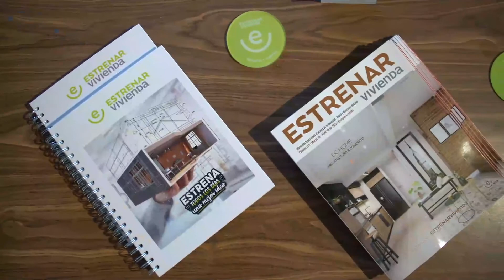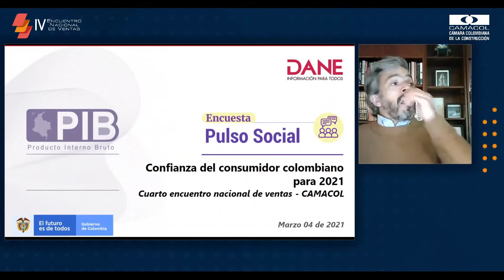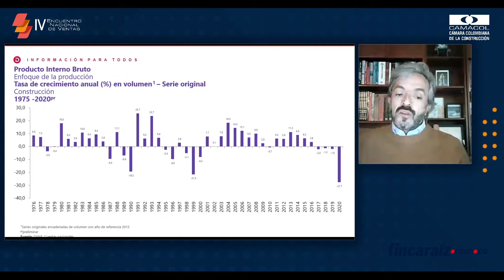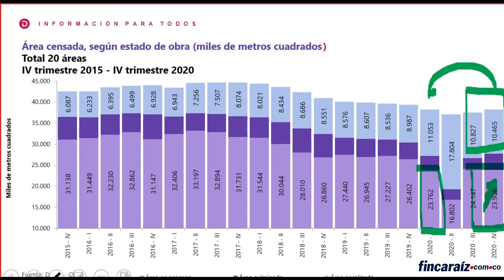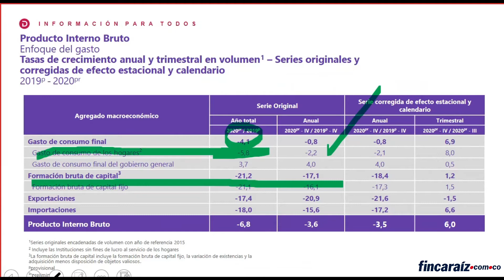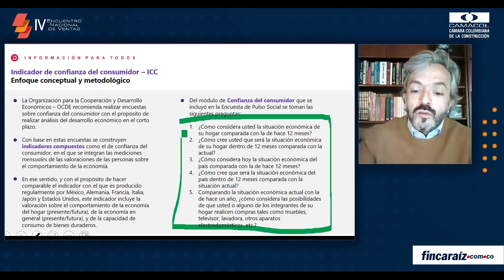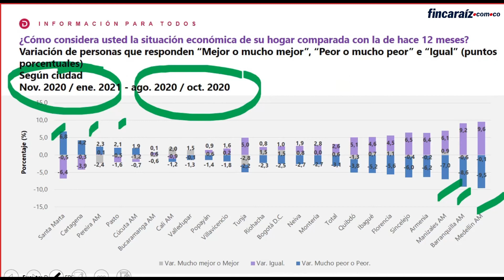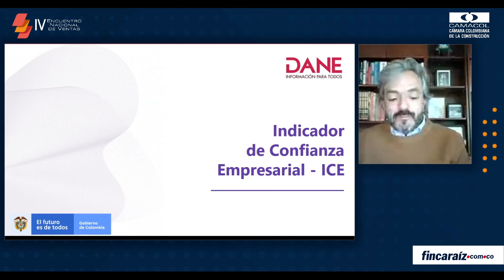ENV | Ciclo de conferencias: Confianza del Consumidor Colombiano Para 2021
La primera charla de los ciclos de conferencia: "Confianza del Consumidor Colombiano Para 2021" a cargo del Director del DANE, Juan Daniel Oviedo.